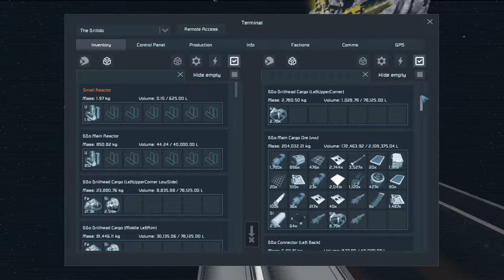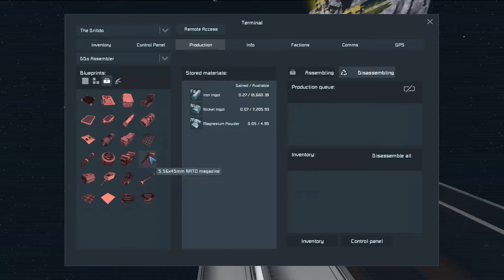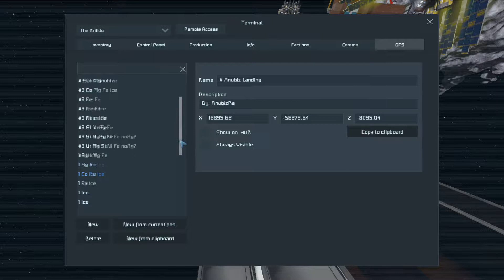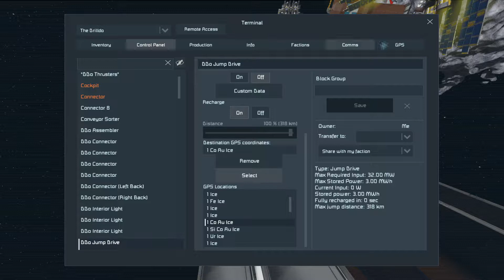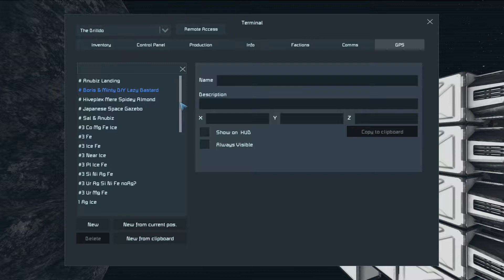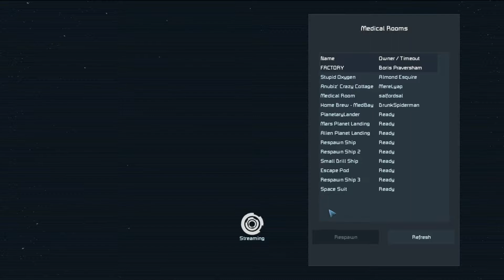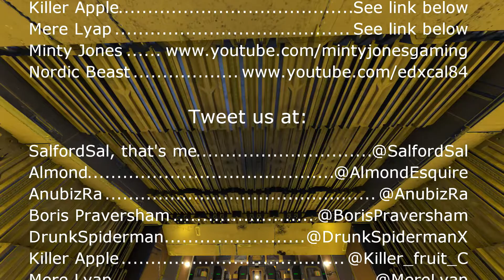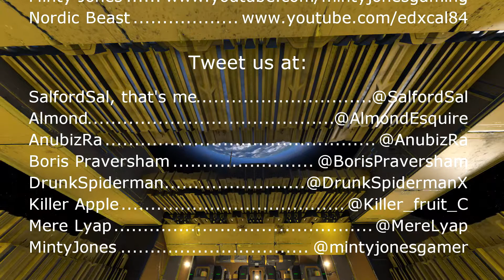S4E229 Sal Plays Space Engineers Nidd Whitelist - Steroid Villain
Recorded 4 August 2017. Mere is going a bit grinding happy in his blind crusade for progress. While I agree with it, the others don't seem too happy about it.

Sal plays Space Engineers on the Nidd Whitelist Server. As is our way, Boris makes videos which are a mix of his solo work and our multiplayer sessions, Anubiz makes a very professional looking 20 minute episode out of every two or three hour recording session, and I show you everything in many hundreds of episodes that fall many months behind everybody else!

"Niddite Lane" by Minty Jones, used with his kind permission